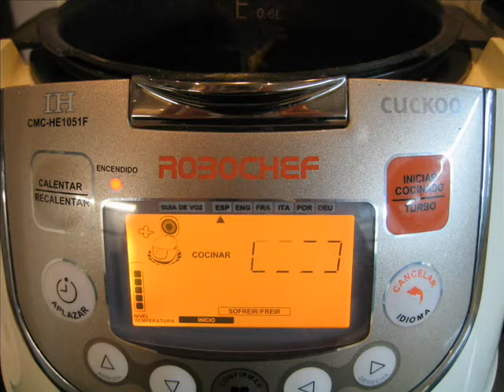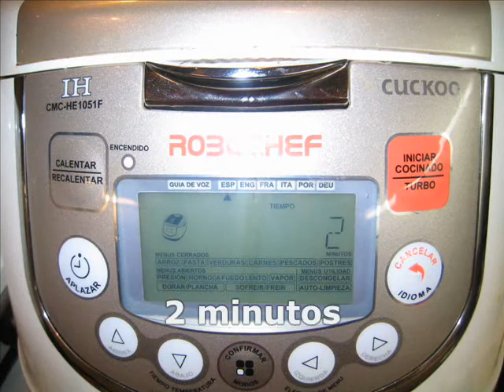Guisado de pavo